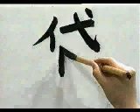✔️ APRENDE A ESCRIBIR ESTE KANJI POCO A POCO ✔️ | GAMBATEANDO - Japones Para Todos